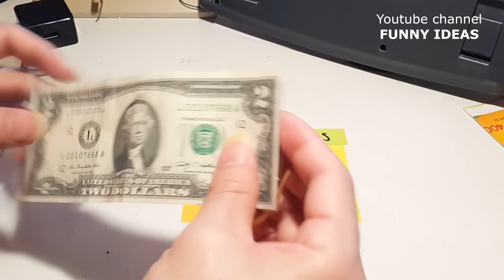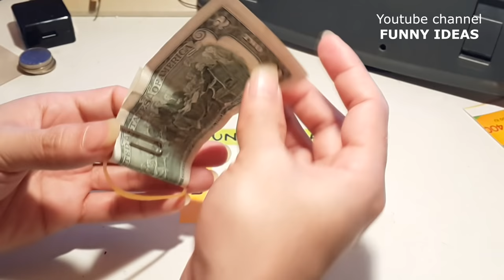Top 10 Classic Magic Tricks With Rubber Band